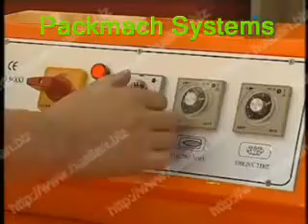FM5540 Chamber 2 in 1 Arjun Packaging Machinery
Arjun packaging machinery
P-2/1,Arbuda estate,Nr.muthiya Railway crossing,Phase-2
GIDC,Naroda,Ahmedabad,